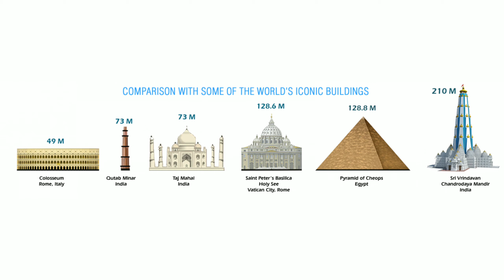TALLEST RELIGIOUS MONUMENT IN THE WORLD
Hi, I am Jyoti Khetan. I am an Architect. I make videos on Architecture, construction ,different materials.